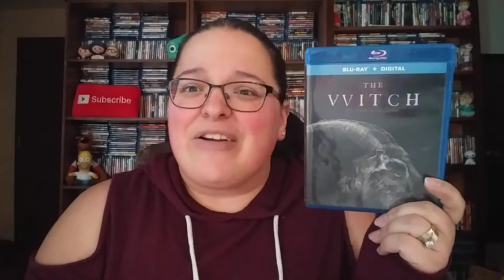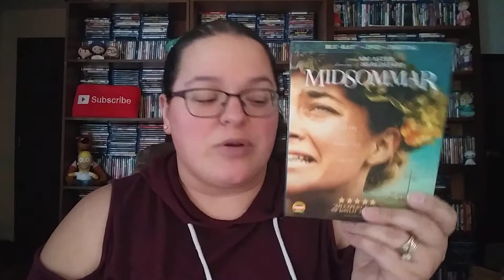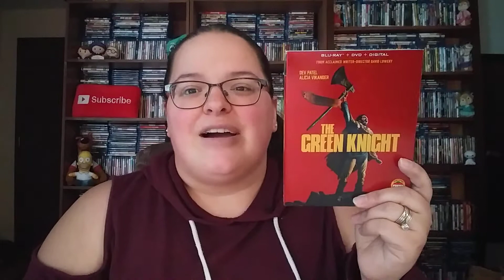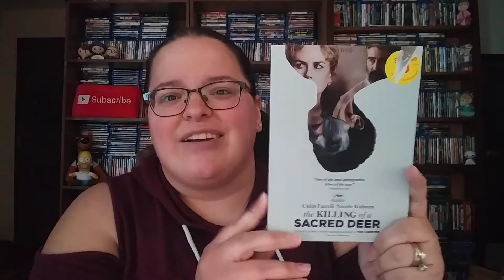From The Collection- A24 Edition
Amazon Movie Wishlist: